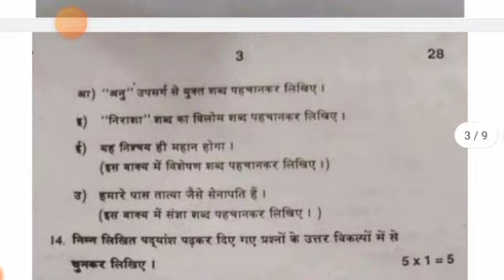ap 10th class sa1 Hindi 💯real question paper 2023-24 with answer|9th class sa1 Hindi answer key 2023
ap 10th class sa1 Hindi 💯real question paper 2023-24|10th Hindi Sa1 question paper 2023 with answers

download PDF 🔗🔗

10th class sa1 Hindi question paper 2023
10th class sa1 Hindi question paper 2023
10th class
10th class English
10th class sa1 exams all question papers 2023
10th class sa1 question papers 2023

10th class sa1 Hindi question paper leak 2023 latest
10th class sa1 exam questions 2024
8th

10th class Hindi sa1 question paper 2023

10th class sa1 Hindi question paper 2023
AP 10th class sa1 Hindi question paper 2023-23
10th class sa1 Hindi question paper
10th class sa1 question paper Hindi